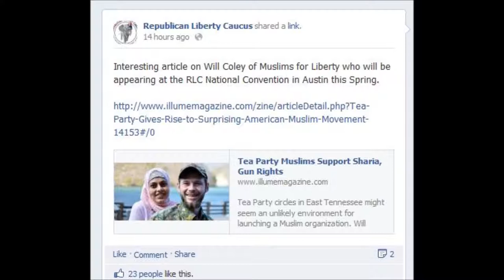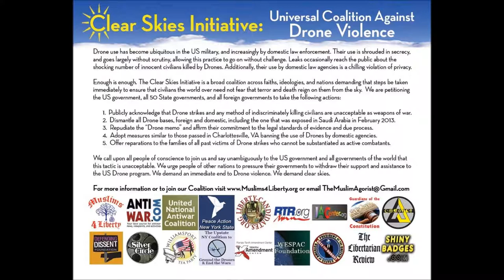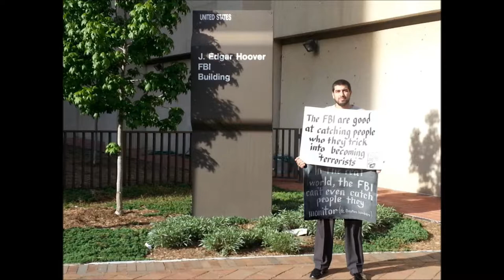Imam Zaid Shakir on Failures in modern muslim activism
Imam Zaid Shakir offers his insite on the failures of mainstream muslim rights and activist groups, then endroses a little known group as one of the up and coming activist groups, that is really making a difference.